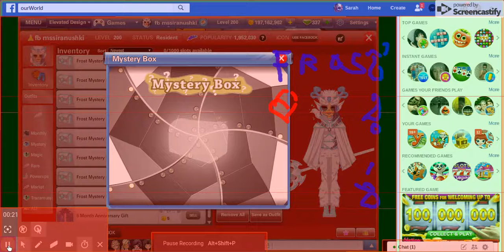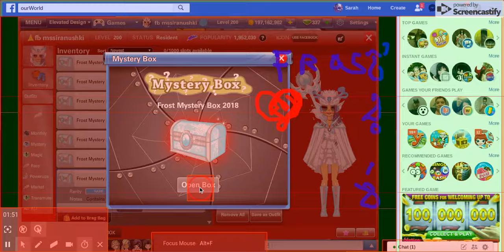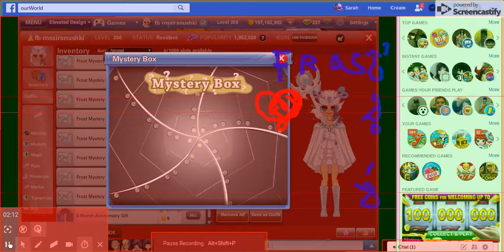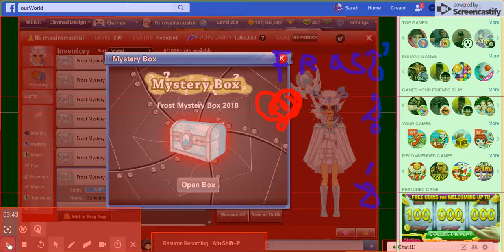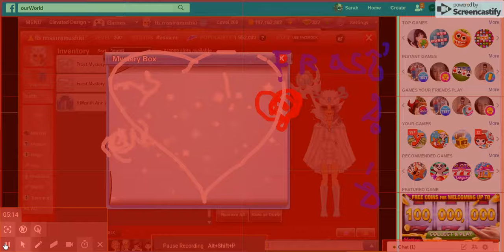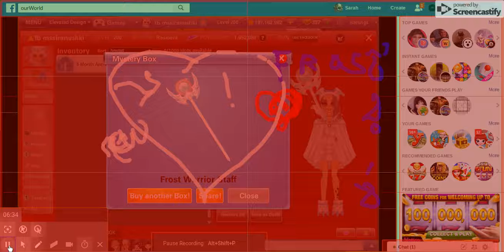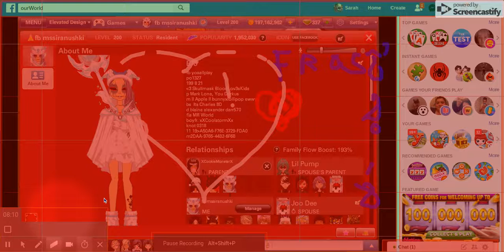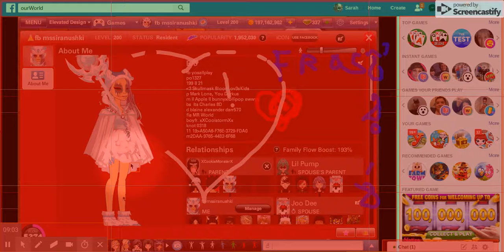Suki Toons Ourworld Winter 2018 Release Review e